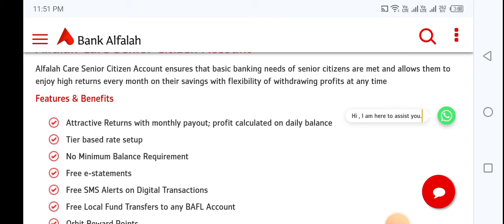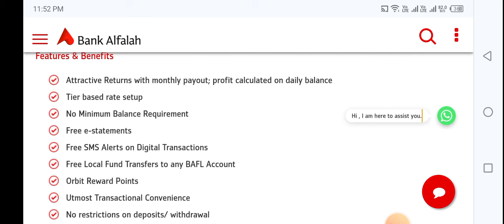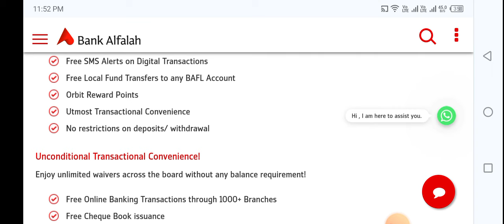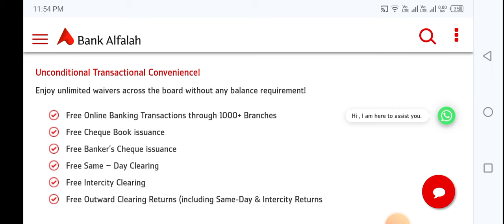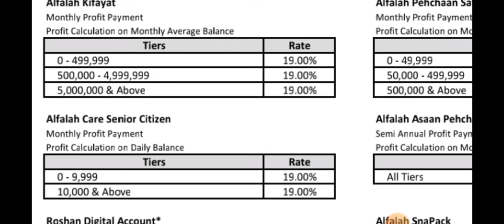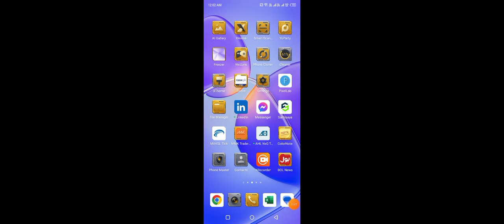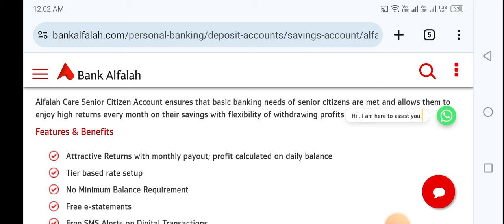Bank Alfalah senior citizen account| Bank Alfalah saving account profit rates| BAFL profit rate 2024